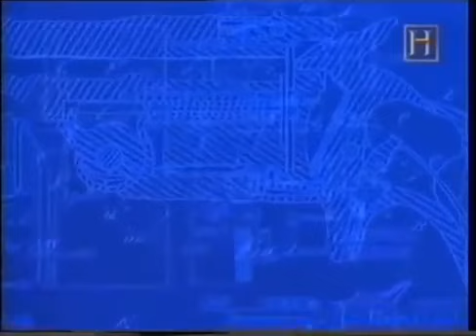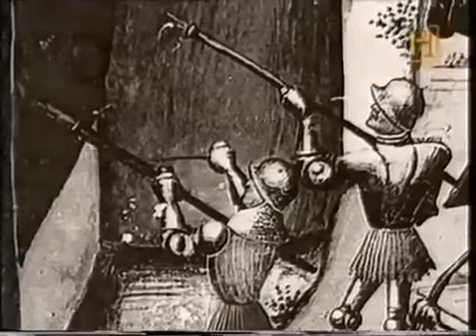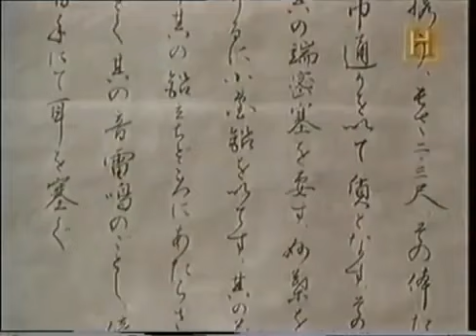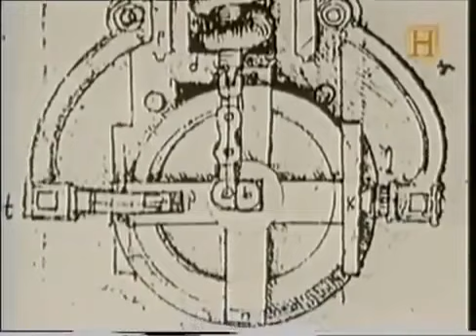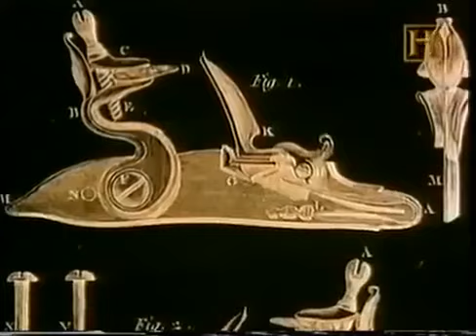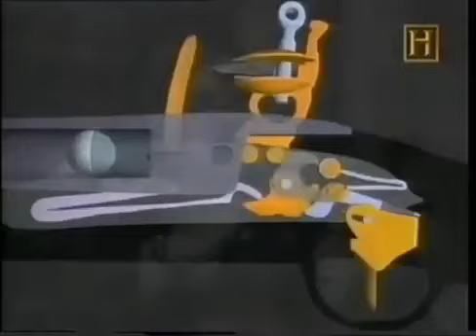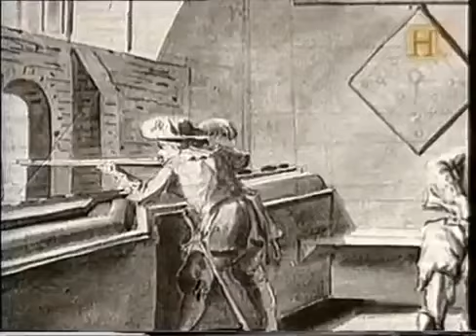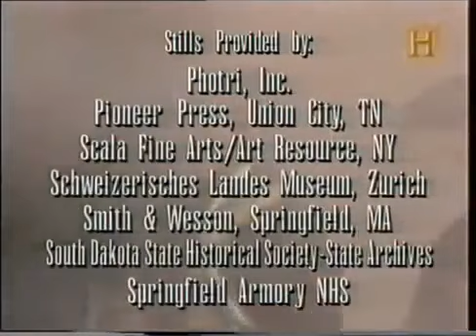❌❌ ¿SON los FABRICANTES de ARMAS CORRESPONSABLES de CRIMENES de GUERRA? | DW Documental 2021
¿ ES GAZA el PRIMER FABRICANTE DE ARMAS GENERICAS Y la CAUSANTE de MUCHAS GUERRAS o GUERRILLAS?